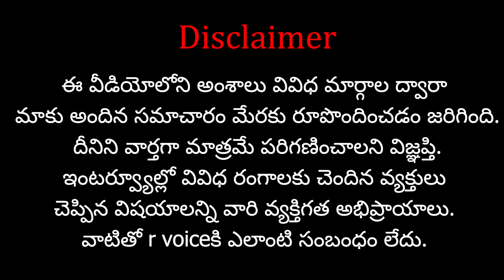పథ సంచలన్’’ కి అనుమతి ఇవ్వండి..హైకోర్టులో ఆరెస్సెస్ పిటిషన్..RSS Petition in High Court ?@RVoice188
పథ సంచలన్’’ కి అనుమతి ఇవ్వండి..హైకోర్టులో ఆరెస్సెస్ పిటిషన్..RSS Petition in High Court ?

Support 'R VOICE' through your contributions:
Our Company Account Details:
Account No:  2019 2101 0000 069
IFSC Code: UBIN 0920 193
Bank: Union Bank of India